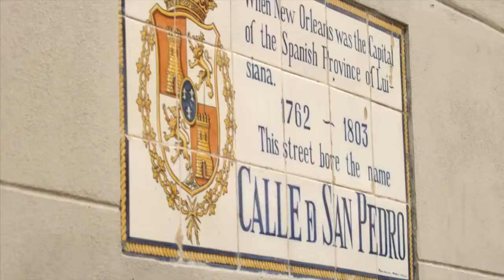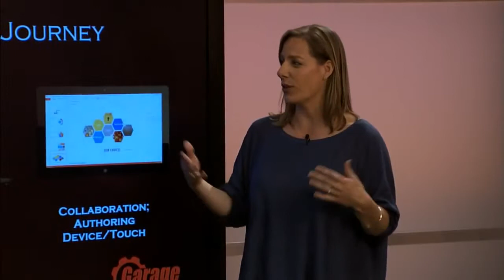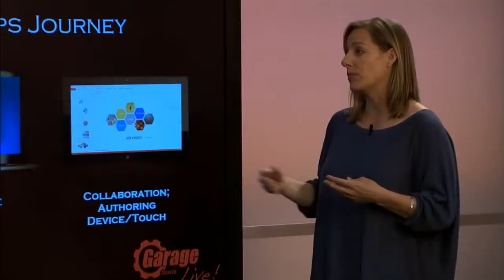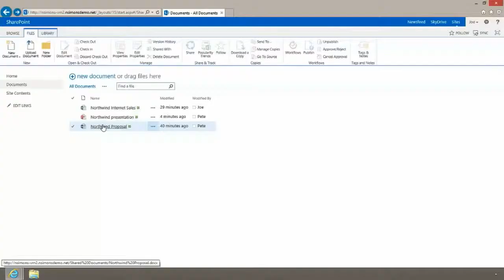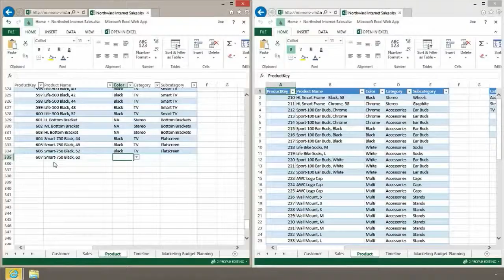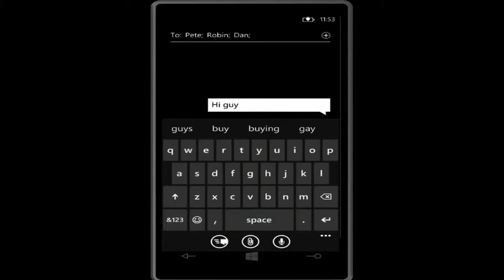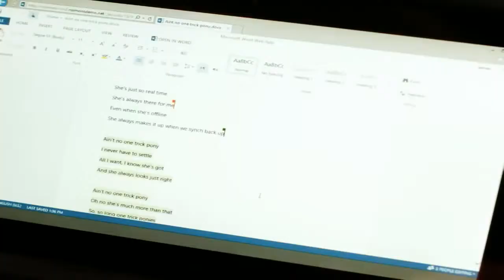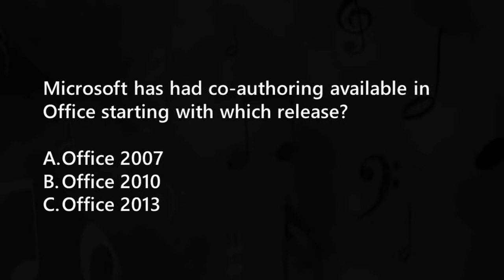First Look at New Real time Co authoring for Office Web Apps across Windows, iOS and Android